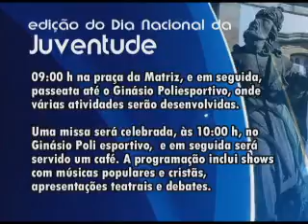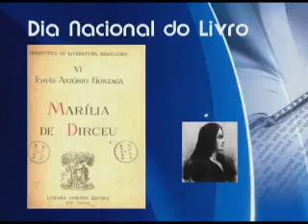NO AR NOT 28 10 10